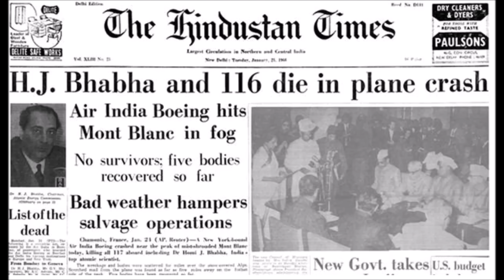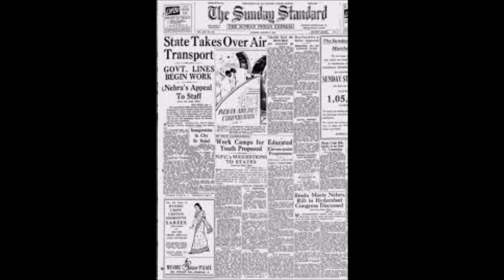J.R.D. Tata Life Sketch - Part 4 | జె.ఆర్.డి. టాటా జీవనరేఖలు -4వ భాగం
J.R.D. Tata was an iconic industrialist and visionary leader who made remarkable contributions to India's development. He became the first Indian to hold a commercial pilot's license and established Tata Airlines, which later became Air India. Under his leadership, the Tata Group expanded into various industries, including steel, automobiles, chemicals, and hospitality, laying the foundation for India's modern industrial landscape. He was instrumental in shaping Tata Steel into one of the world's leading steel companies.

Beyond business, J.R.D. was deeply committed to social causes. He founded the Tata Institute of Fundamental Research and the Tata Memorial Hospital, showcasing his dedication to scientific and healthcare advancements in India. His simplicity and humility were well-known, despite his immense success. He never flaunted his wealth and often mingled with his employees, treating them with respect. J.R.D. also supported workers' welfare initiatives, setting up pioneering labor policies within the Tata Group. In recognition of his contributions, he was awarded the Bharat Ratna in 1992, India’s highest civilian honor. His legacy continues to inspire countless individuals and remains a testament to ethical business practices and service to society.

KiranPrabha narrates the interesting life journey of JRD Tata in this multipart talk show series. This is Part 4.
Topics covered in this episode are:
-  Air India Nationalization
- JRD as Air India Chairman
- Enacting 1932 feet after 30 years in 1962 and after 50 years in 1982
- Kalpana Chawla inspired by JRD

More topics in Part 5